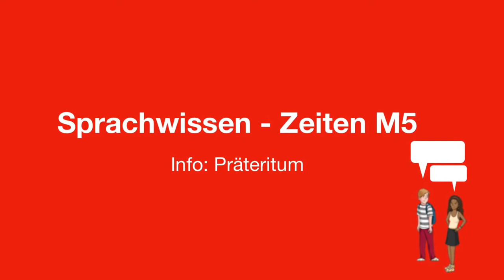Sprachwissen - Zeiten M 5: Präteritum (Dialog)